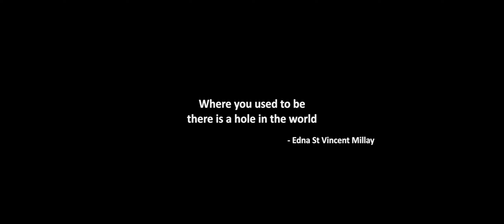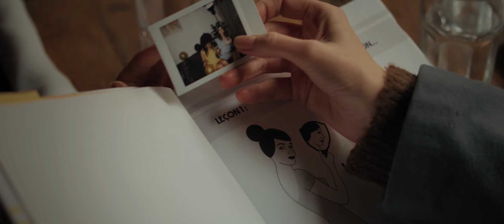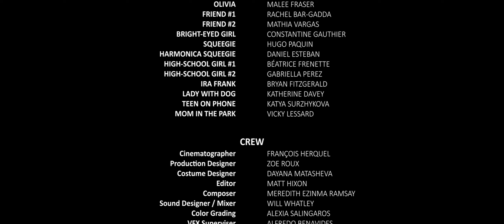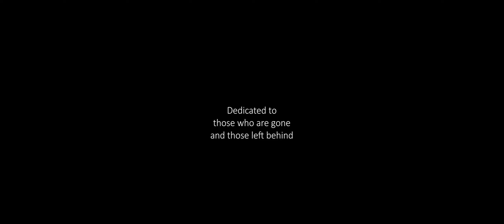Drama Short Film "Cheap Hugs" | CRAFTY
Two women, reeling from the loss of their mutual friend, find themselves in an unexpected moment of connection on the streets of Montreal.

Directed by: Sarah Baskin
Written & Produced by: Sarah Baskin, Bryan Fitzgerald, Valéry Lessard
Starring: Miryiam Magri, Valéry Lessard, Sarah Baskin

Have a short film that you would like to see on Crafty?

ABOUT CRAFTY:
Crafty presents snack-sized stories, both narrative and nonfiction, with an emphasis on heart and humanity with a new short film every Wednesday!

Crafty (or craft services) is a little snack on a film set. It's the thing filmmakers need to keep themselves going. But it also describes the mentality of our filmmakers who have to get crafty in order to tell their stories. Crafty is made by filmmakers for filmmakers and film lovers alike.

Crafty aims to highlight and discover talented filmmakers by providing a platform to connect filmmakers with independent film fans and other filmmakers. Our team loves the film festival scene and the sense of community that comes with it. Our goal is to bring that curated experience to your living room each and every day by connecting audiences with fellow film enthusiasts and filmmakers around the world.